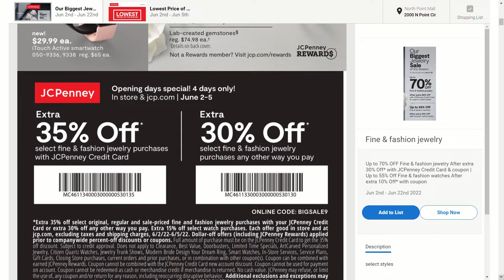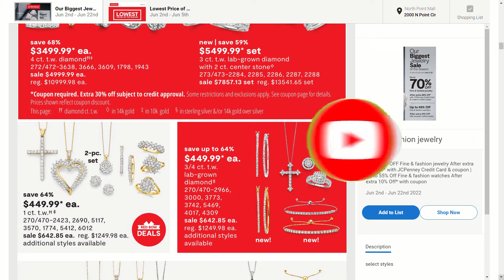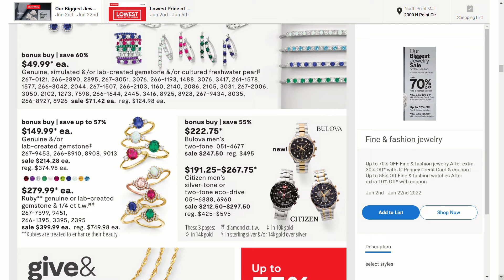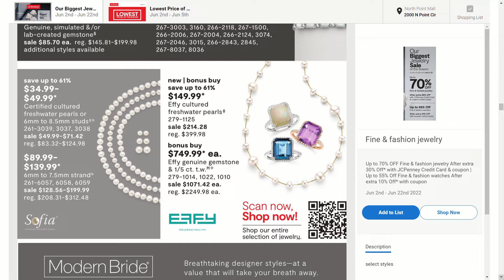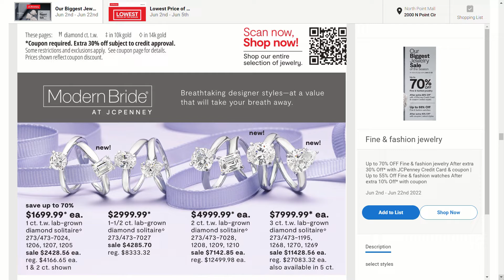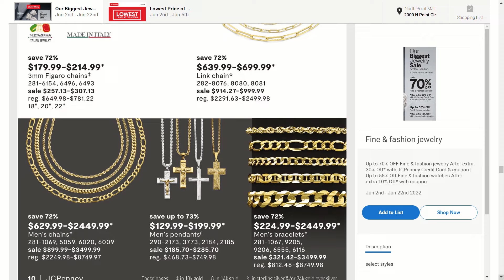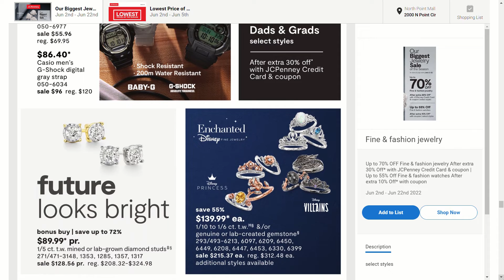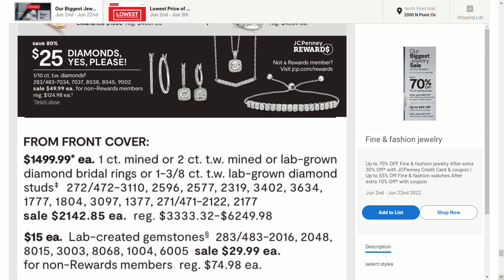JC PENNY JEWELRY SALE FROM 06/2 TO 06/22 | JC Penny Shop With Me & Browse With Me.Top Deals & Saving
Life is great, always enjoy it and browse with me!